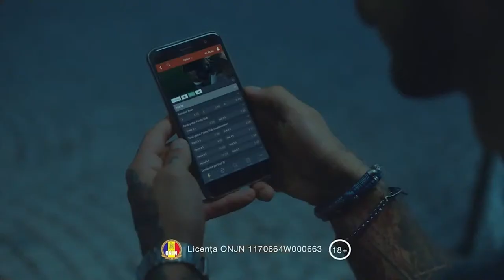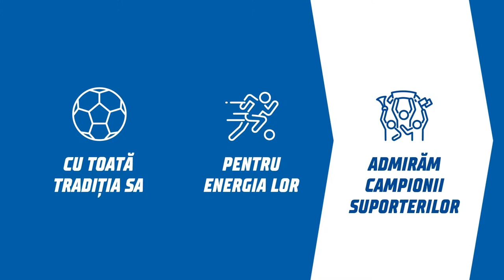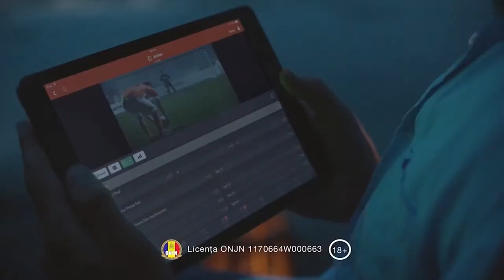LIVE | Universitatea Craiova 2 - CSM Alexandria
Echipa de start: 21. Popescu - 16. Nițuică, 88. Dina, 2. Nețoiu, 5. Olteanu - 24. Sala, 7. Danciu, 41. Domnu - 11. Bană, 19. Melniciuc. 39. Ciolacu. Rezerve: 12. Bunea, 14. Costin, 4. Bușu, 18. Cristescu, 17. Mitru, 20. Călin, 27. Neață, 26. Poenaru.

Antrenor: Corneliu Papură.